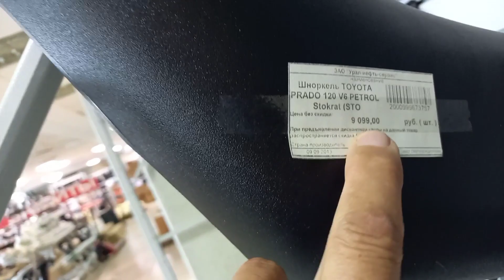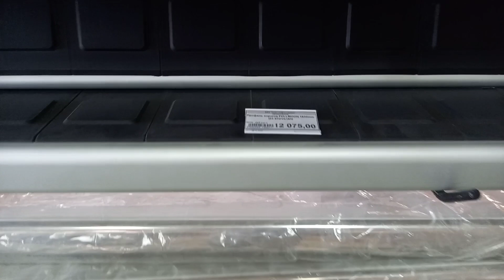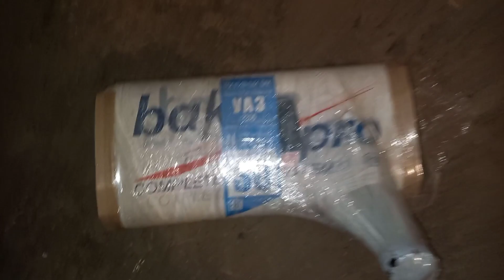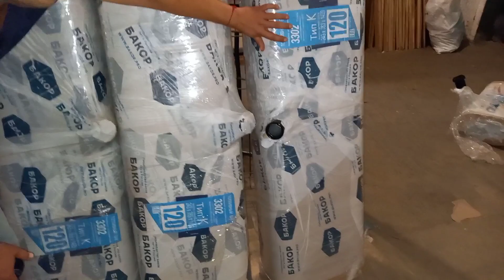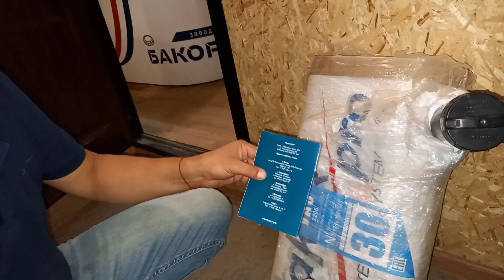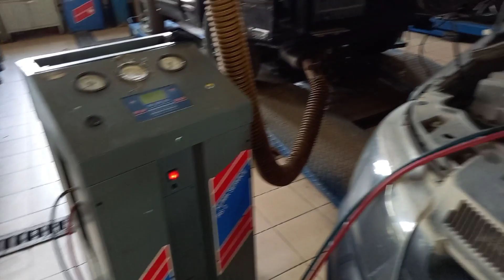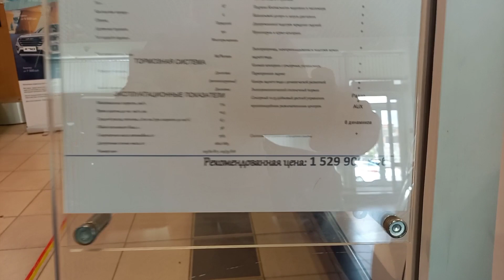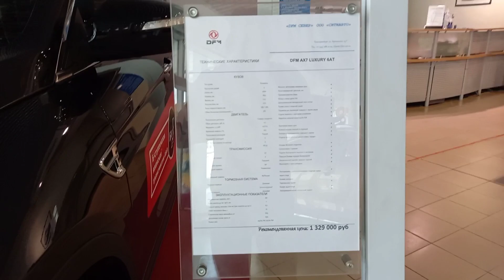За новым баком для трактора